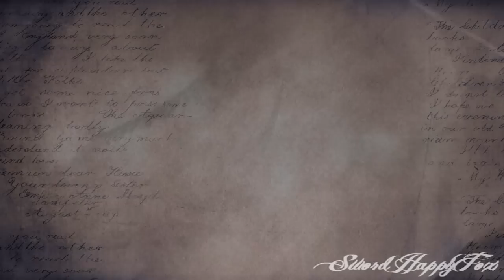[DPS] Rescue Me (How the Story Ends) MEP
Hosted by: xCaptainLadyAcex
Song: "Rescue Me (How the Story Ends)" by Kerrie Roberts

Parts/Editors:
zerosnumber1 (Jasmine & Aladdin)
AvatarDream (Belle & Beast)
glamorou13 (Esmeralda & Phoebus)
GalasiaSeekai (Thumbelina & Cornelius)
SwordHappyFox (Rapunzel & Flynn)
xCaptainLadyAcex (Aurora & Philip)
RoseSparkz (Ariel & Eric)